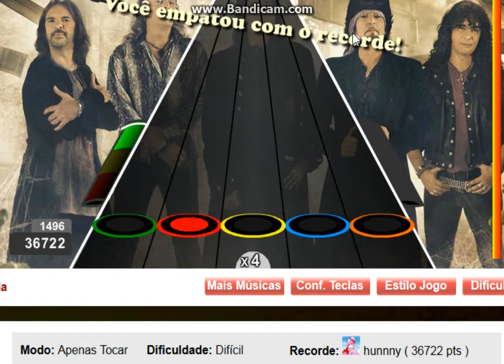Molinos de Viento por Mago de Oz Difícil/Hard Recorde (36722)-AnônimoHu3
Izy xD :v
Path: 2-3-4